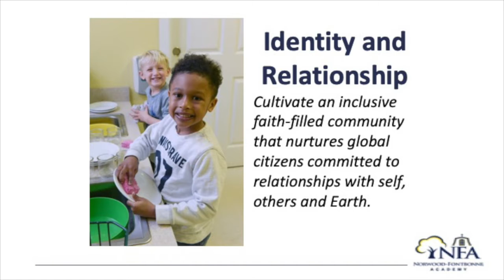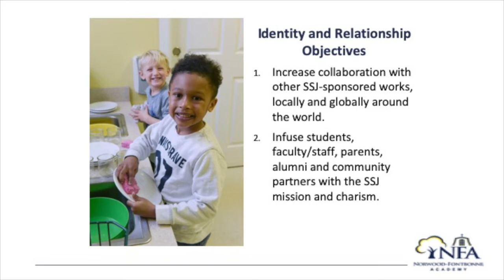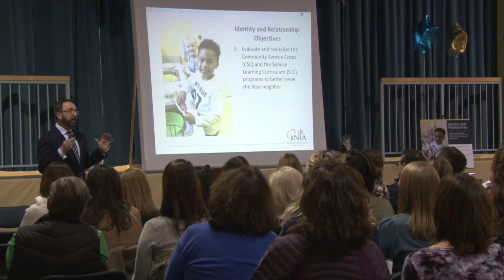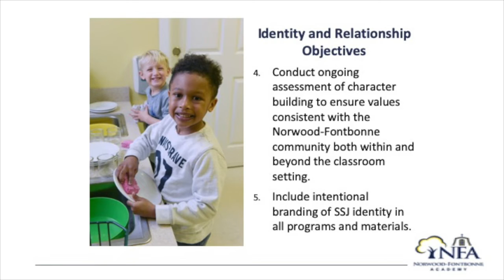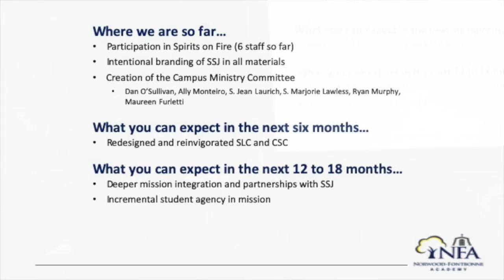NFA Strategic Plan - Identity and Relationship (March 2020)